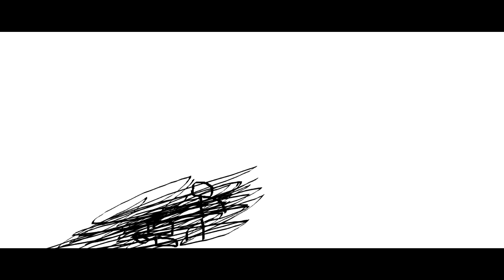THE EPICNESS OF Funny Angry Destroy Voice Tops + Funny Angry Voice Tops + Funny Tops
Funny Tops + [Funny Angry Voice Tops] + Funny Angry Destroy Voice Tops (Swap)

(Free)